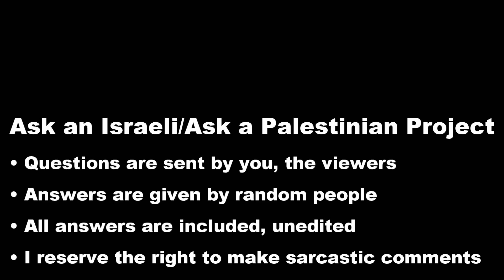Israelis: What is the alternative to the two state solution?